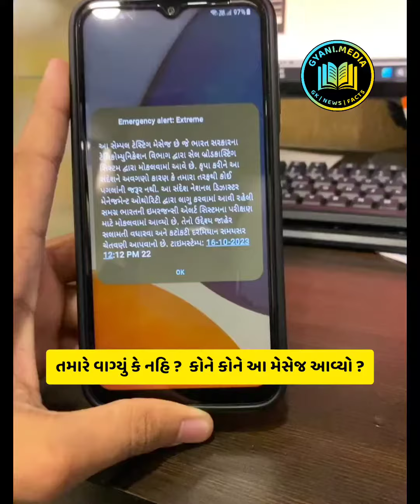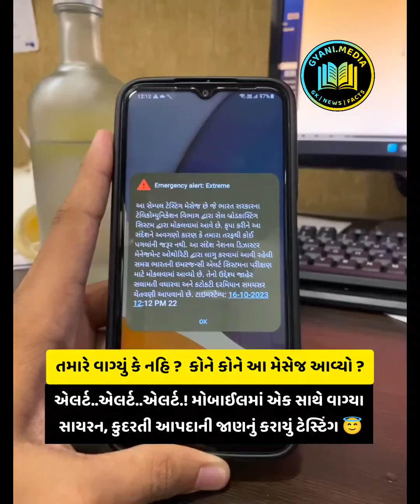એલર્ટ..એલર્ટ..એલર્ટ.! મોબાઈલમાં એક સાથે વાગ્યા સાયરન, કુદરતી આપદાની જાણનું કરાયું ટેસ્ટિંગ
india pakistan match in ahmedabad viral video

cricket worldcup t50 2023

વધુ માહિતી માટે સબસ્ક્રાઈબ કરો

ન્યુઝ , ફેક્ટ, Gk, મોટીવેશન, બ્યુટી-હેલ્થ ટીપ્સ  અને ઘણુ બધુ જાણવા જેવું મેળવો અમારા એક જ  Gyani Media પ્લેટફોર્મ પર. જ્લ્દી અમારી ચેનલને સબસ્ક્રાઈબ કરીને અમારા ઈન્સ્ટાગ્રામ પેજને ફોલ્લો કરો.
👇Follow us on ( 112k followers)👇
We have 112k followers on Instagram
ShareChat / Twitter
(Go and Search :  Gyani media )
અમારી વેબસાઈટ જુઓ
gyanimedia.in

this video is made for public awareness